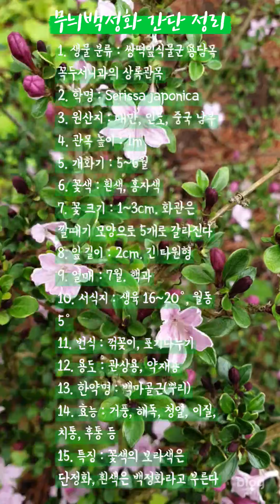무늬백정화, 두메별꽃, 만천성, 백마골, 백정꽃, 단정화, 백정화, Serissa japonica / 꽃 백과사전. 식물도감. 꽃말. flower. encyclopedia. 배근휘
무늬백정화 (두메별꽃, 만천성, 백마골, 백정꽃, 단정화, 백정화)
1. 생물 분류 : 쌍떡잎식물군 용담목 꼭두서니과의 상록관목
2. 학명 : Serissa japonica
3. 원산지 : 대만, 인도, 중국 남부
4. 관목 높이 : 1m
5. 개화기 : 5~6월
6. 꽃색 : 흰색, 홍자색
7. 꽃 크기 : 1~2cm. 화관은 깔때기 모양으로 5개로 갈라진다
8. 잎 길이 : 2cm. 긴 타원형
9. 열매 : 7월. 핵과
10. 서식지(발아온도) : 생육 16~20도, 월동 5도
11. 번식 : 꺾꽂이, 포기나누기
12. 용도 : 관상용
13. 한약명 : 백마골근(뿌리)
14. 효능 : 거풍, 해독, 청열, 이질, 치통, 후통 등
15. 특징 : 꽃색의 보라색은 단정화, 흰색은 백정화라고 부른다

∴ 무늬백정화 꽃말은 '관심, 순결, 당신을 버리지 않습니다'이랍니다.